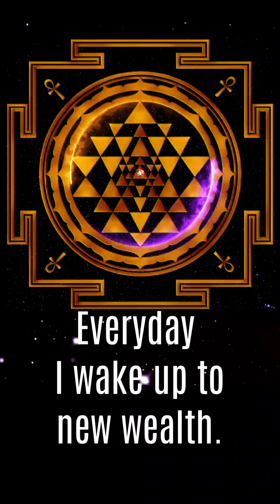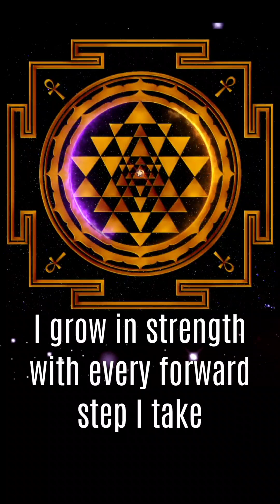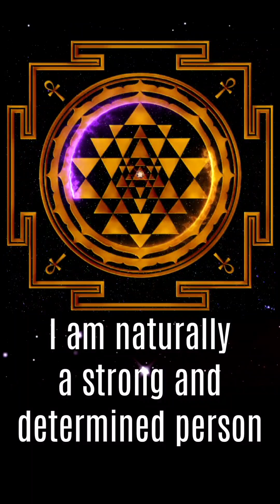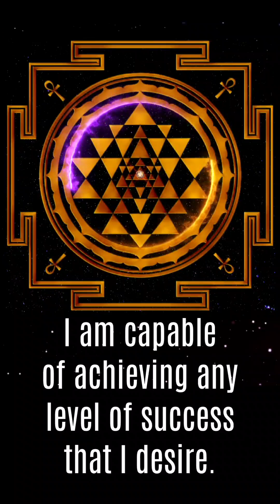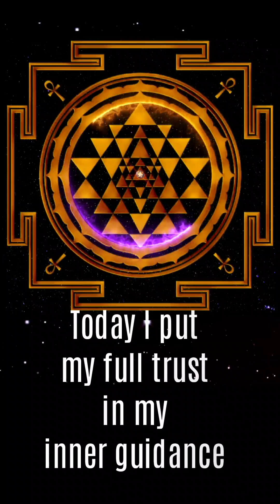affirmations sriyantra yantra crystalhealing soundbowls willywonka musical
Repetition of affirmation of orders to your subconscious mind is the only known method of voluntary development of the emotion of faith- Napoleon Hill